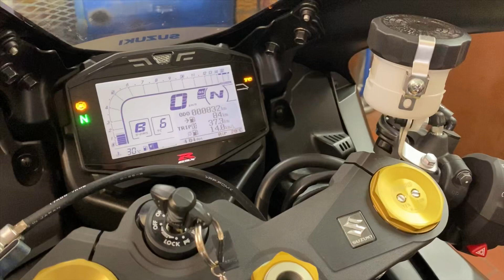MY NEW GSX-R1000 L8 / Besuch in Dresden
Ihr habt es schon auf meinem Instagram Kanal mitverfolgen können; ich habe ein neues Moped.

Und nicht irgendein Moped - nein es ist eine Suzuki GSX-R 1000 L8 !!
Nach dem Kauf Ende Oktober musste ich sie erstmal in Dresden bei meinem guten Freund & Suzuki Händler meines Vertrauens stehen lassen. Es gab noch viel zu klären, Papierkram zu erledigen & natürlich sollte Matze Tross mein Bike ja auch da behalten, um sie in seiner Werkstatt auf/umzubauen.

Mein absoluter Traum, seit Tag 1.
Wer mich aufmerksam auf Instagram und ja auch mittlerweile hier verfolgt - weiß ganz genau, warum es genau dieses Motorrad geworden ist UND warum ich so glücklich darüber bin.
Dieses Video ist ein kleiner Zusammenschnitt aus meinem Besuch (NOV 2019) in Dresden.
Ich probiere mich gerade mit verschiedenen Apps & Programmen aus um meine Videos zu schneiden und hab definitiv noch viel zu lernen :D aber es klappt immer ein bisschen besser ;)

Zur Zeit sind viele Pakete der riesen Teile-Bestellungen gerade in Dresden eingetrudelt - oder noch unterwegs.

Was genau und mit wem ich was verändere - dazu soll es ein weiteres Video geben.
Viel Spaß beim schauen! Auf Instagram findet ihr schon ein paar Bilder & Infos von & zu meiner Gixxer.

Für mehr Infos, Videos und ausführliche Blogbeiträge zu mir und meinen Motorrädern - schau bitte auf meinem Instagram Kanal vorbei!
Meine Social-Links! ­

✘ X-lite 803 Carbon
✘ Dainese Assen 2-Teiler
✘ Dainese Assen 1-Teiler
✘ Meine Dainese Handschuhe
✘ Meine Dainese Stiefel
✘ Flexible Halterung für Helm Gopro
✘ Funktionswäsche Moped fahren
✘ Meine Sockenempfehlung für angeschwollene Beine beim Fahren
✘ Point65 Rucksaack 20L
✘ Dainese Ogio
✘ Sturmhaube fleece
✘ Sturmhaube dünn
✘ Sturmhaube Ladeheit
✘ Berlin Snapback